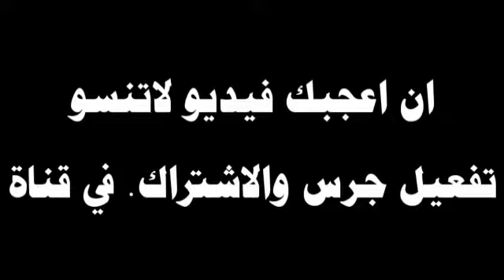موسيقى اجنبيه حماسيه 2021 جديد ريمكسات2021